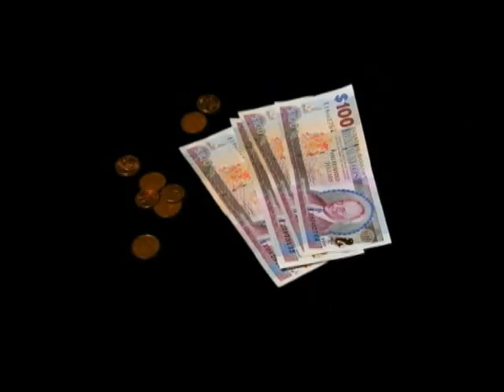Verseewild - Ahzam/Tek It Light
video from pyramid entertainment artists Verseewild for singles Ahzam & Tek It Light.